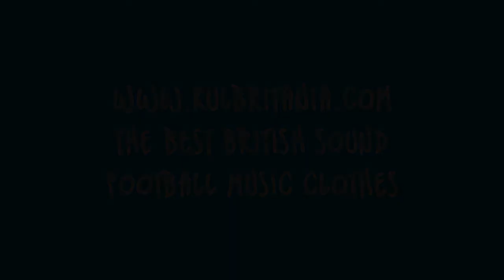Man City Kid vs Man United supporters - Blue Moon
Now the kids got balls there u go well done kiddie!